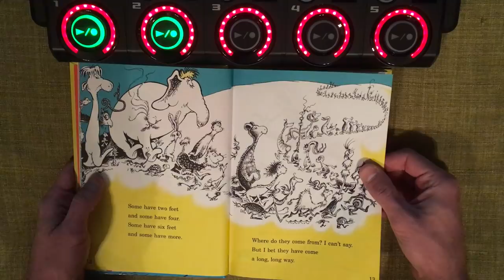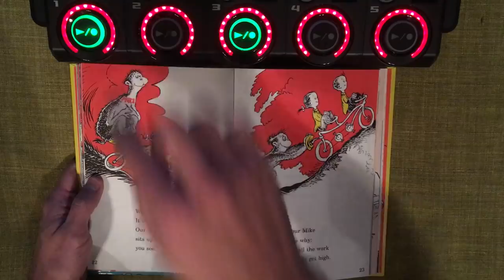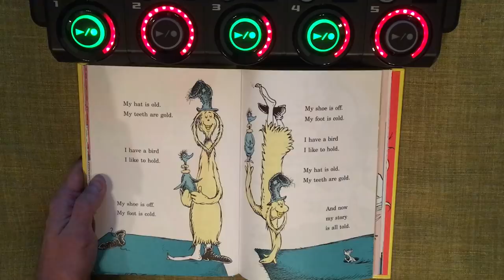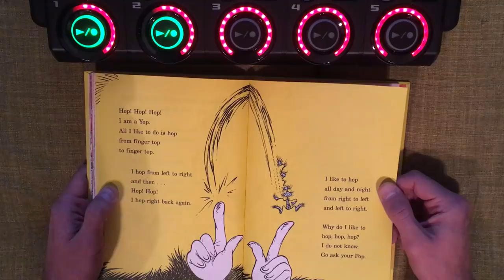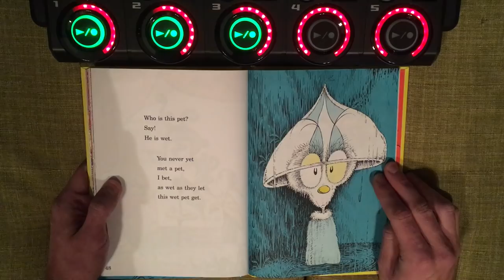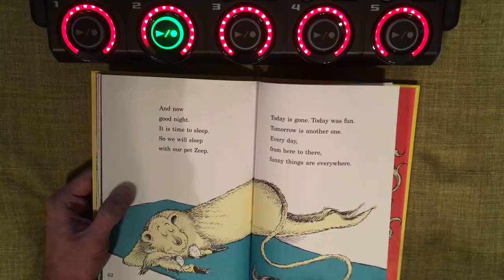Dr. Suess - One Fish Two Fish Red Fish Blue Fish Rap